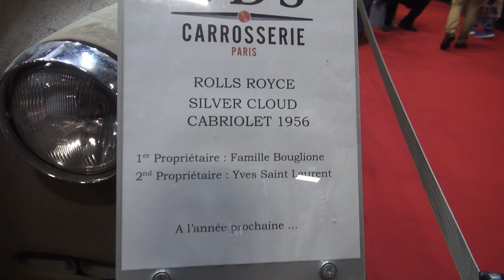ON VA AU SALON DES MERGUEZ !